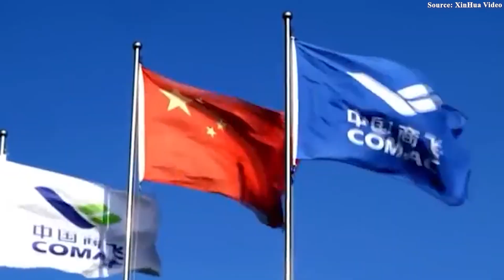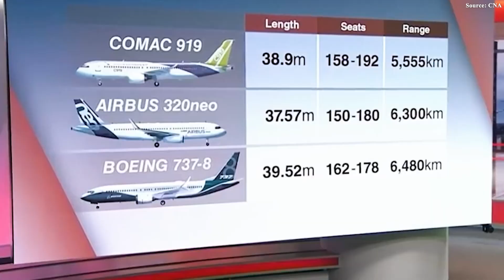This is Why New COMAC C919's Engine OUTSMART Boeing & Airbus!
00:00 Intro
00:40 A New Option for The Aviation Industry
02:23 LEAP-1C Engine
04:39 CJ-1000 – The Secret Weapon
08:44 A Breakthrough for COMAC
While many still doubt the quality of Comac’s aircraft — even looking down on China’s ability to build airplanes — Guillaume Faury, CEO of Airbus, one of the two giants of the aviation world, has made a bold prediction about the industry’s future. According to him, the long-standing duopoly may soon give way to a triopoly, with China’s Comac emerging as a formidable new rival. Specifically, the balance of power that Boeing and Airbus have maintained for decades is now being challenged by China’s C9 1 9 — a jetliner carrying what some call its “secret weapon.” As a result, the aviation world may be entering an entirely new era.
What exactly is this secret weapon — and how does it make China’s aircraft so powerful? Let’s find out!
A New Option for The Aviation Industry
Global airline executives are facing a serious dilemma: demand for air travel is exploding, yet there simply aren’t enough aircraft to meet it. Both Boeing and Airbus are so overloaded that new jet deliveries are being pushed years—sometimes decades—behind schedule. In this growing crisis, every airline on Earth is desperate for a new alternative.
And that alternative may have just taken off — from Shanghai, under the name C9 1 9.
This sleek narrow-body jet was built to go head-to-head with the 7 3 7 Max and the A3 20 Neo. On paper, it checks all the right boxes: seating between 158 and 174 passengers, a range of around 5,500 kilometers, and operating costs that Comac claims are lower thanks to aerodynamic refinements and the use of lightweight composite materials. Add to that wider seats, larger windows, and a quieter cabin, and the aircraft starts to look like the perfect solution for airlines struggling to expand their fleets.
With such specs, it’s easy to see why Comac proudly boasts over 1,000 orders for the aircraft. But here’s where things get interesting — because those numbers don’t tell the whole story. If the C9 1 9 is really that capable, why aren’t major airlines like Lufthansa, Southwest, or Delta showing interest? These carriers are facing record fleet shortages and endless production delays, yet they’re not lining up for China’s new jet. Instead, they seem more willing to wait years for Boeing or Airbus deliveries — or even keep flying older planes — rather than take a risk on this newcomer. Even more telling: most of those 1,000 “orders” come from Chinese state-owned leasing firms and airlines, not private or foreign customers.
So, what’s really going on? What are international airline executives seeing that we’re not?